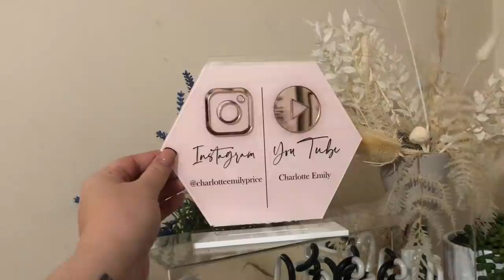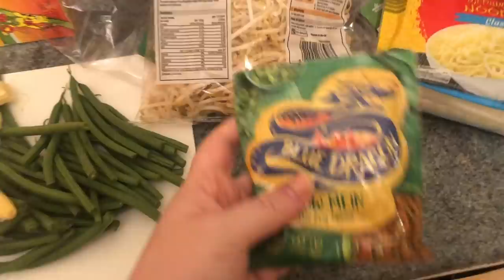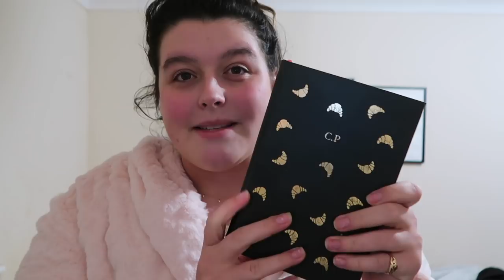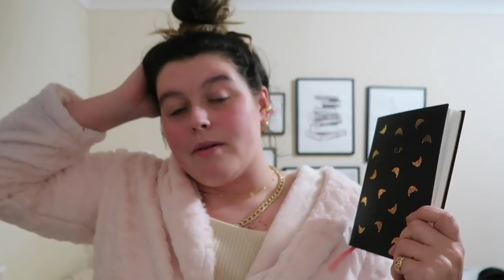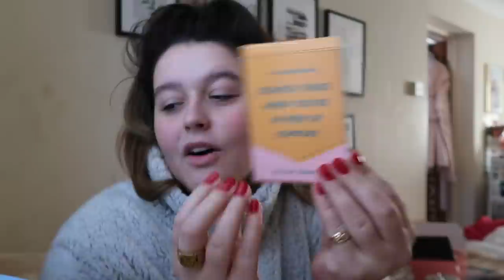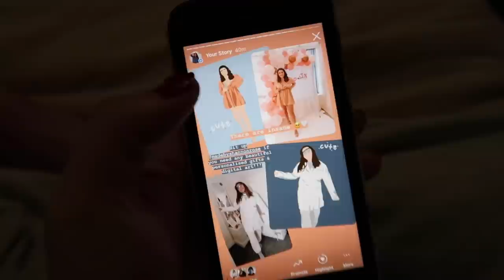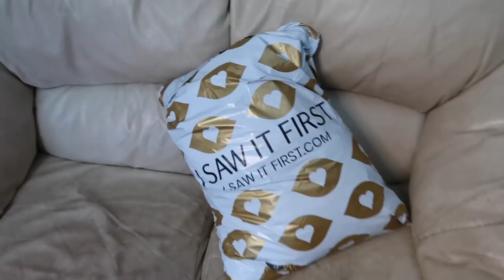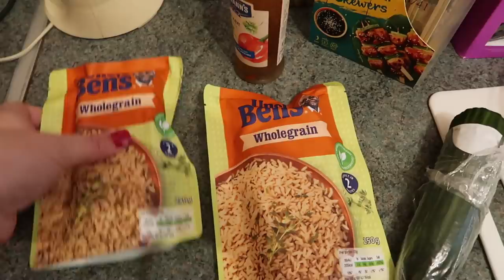FIRST WEEKLY VLOG OF 2021 *yoga, moving update, veggie meals & getting my ENERGY back*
ayyyy the first weekly vlog of 2021, hope you're all good my loverz xxx

Mentions:

@madebyshannonrose for cool digital art/drawings
Kiehls Cranberry & Turmeric Mask

DISCOUNTS:
Glossy Box:

Links:
Depop - @charemily_